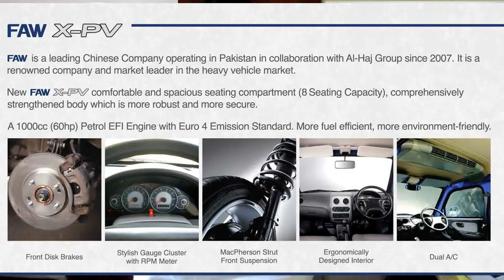2017 SUZUKI BOLAN AND FAW XPV DETAILED COMPARISON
ASSALAMUALIKUM. IN THIS VIDEO I HAD PUT TWO VEHICLES ON DEEP COMPARISON TO FIND THE BEST ONE FOR YOU SO FAW XPV IS FR FAMIY ALTHOUGH SUZUKI BOLAN IS ALSO FOR FAMILY BUT YOU CAN TAKE SUZUKI BOLAN TO MILES WHILE NOT IN CASE FOR XPV. I HOPE YOU LIKED. HERE'S MY 2017 SUZUKI BOLAN REVIEW. TELL YOUR FAMILY AND FRIENDS TO WATCH NOW!